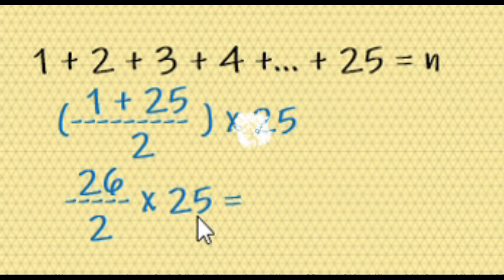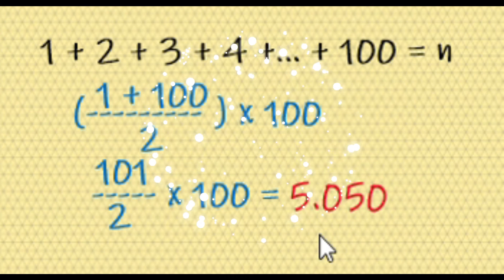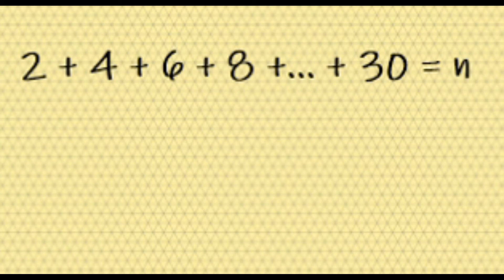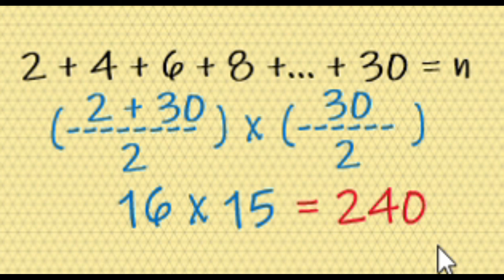PENJUMLAHAN BERURUTAN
cara menentukan jumlah bilangan berurutan
cara menentukan jumlah bilangan ganjil
cara menentukan jumlah bilangan genap
trik penjumlahan
penjumlahan